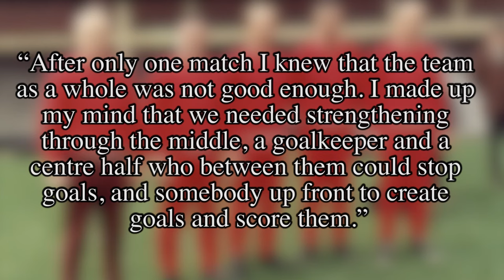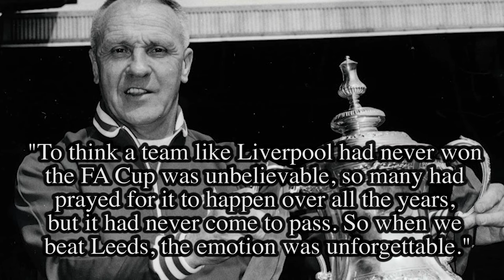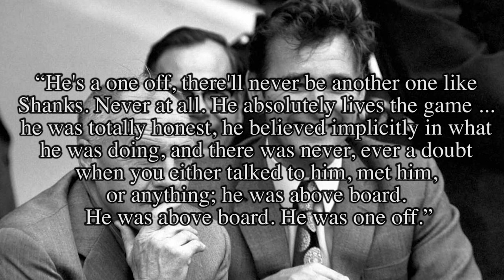Bill Shankly-The Man Who Made Liverpool | AFC Finners | Football History Documentary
Before Bill Shankly, Liverpool were a second-division side who had achieved moderate success. But in Shankly's 15 years in charge, they were completely transformed, becoming one of the best teams in the world, and the impact Shankly had on the club can still be seen to this day.

Sources-